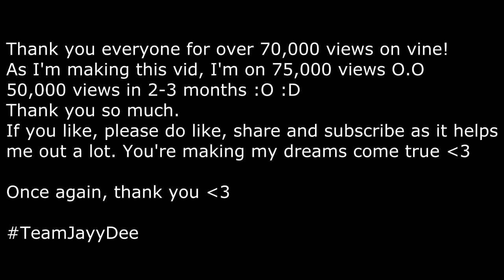JayyDeeEnt Vine Montage (2)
I'm back with another montage, thank you everyone for supporting me and helping me find my comfort zone.